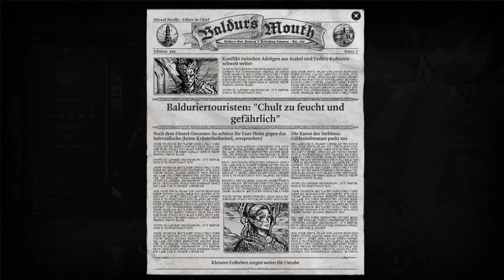BALDUR'S GATE 3 #42 ⚔️ Ein leicht verwirrender Plan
Baldur's Gate 3 Part 42  Ein leicht verwirrender Plan